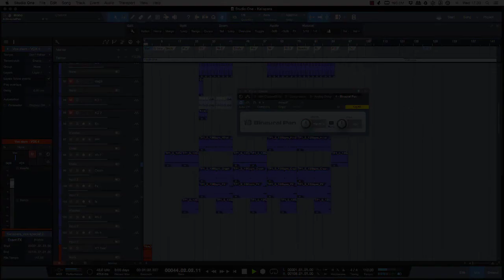Studio One Pro StockPlugs BinauralPan Tutorial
Impariamo ad usare uno dei plugin più interessanti di studio one, il binaural pan. Buona lezione :-)
Siti di riferimento: